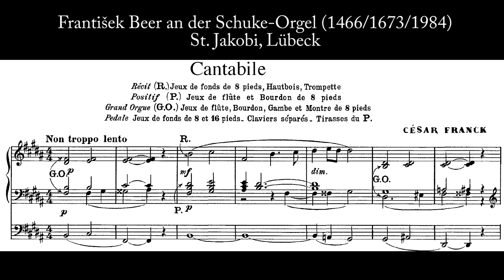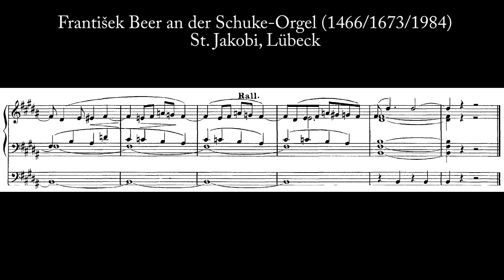César Franck - Cantabile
Lübeck, St. Jakobi
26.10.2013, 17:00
Orgelvesper